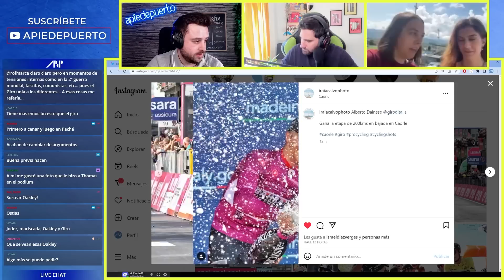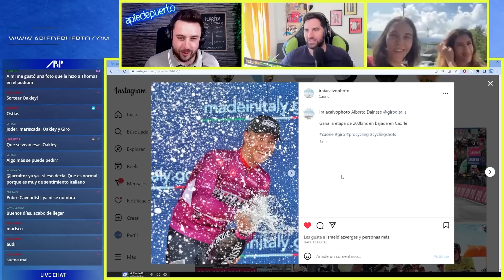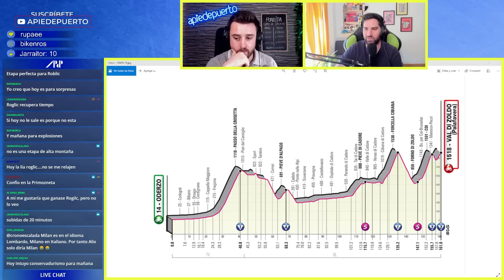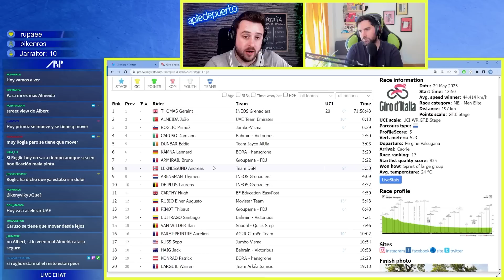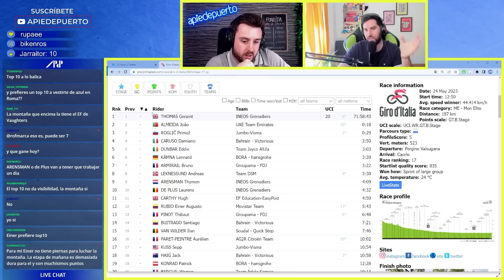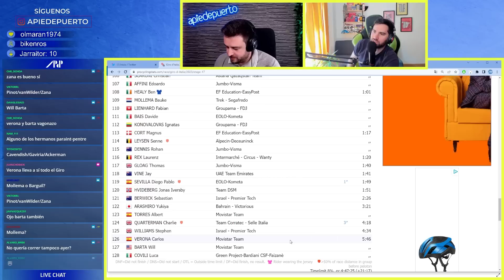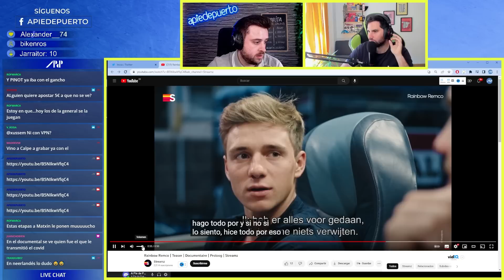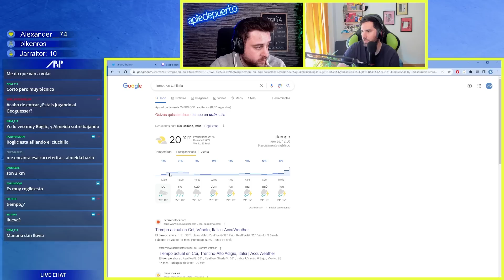EMPIEZA LA BATALLA FINAL DEL GIRO 2023 | Café y Ciclismo #83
Café y Ciclismo #83 empieza la batalla final del Giro 2023. ¿Ir al ataque o esperar?. Todos muy cerca en la clasificación general. Primoz Roglic con las dudas del martes, Almeida motivado y con equipazo y Geraint Thomas en posición de liderazgo. Caruso y Bahrain pueden tener la llave de hacer algo diferente. Hoy Val di Zoldo.

Temas del café:
00:00 - 14:30 Café y viaje a Italia
14:31 - 30:29 Gaviria y los sprints
30:30 - 1:06:02 Previa Etapa Val di Zoldo
1:06:03 - 1:27:09 Paseo por Maps

⭐ ¡SÍGUENOS! ⭐

👇 NUESTRAS REDES👇
🎙 David García